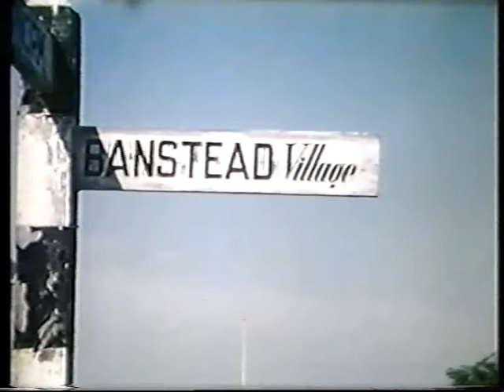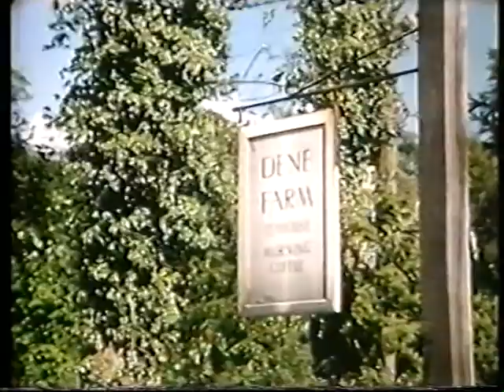They Came to a Village - Banstead in the 1950s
This is a video made by the Banstead Film Society in 1957 starring my dad, Michael Palmer, having a jolly lovely day out in Banstead. The music is straight from a war film for some reason. Here are the notes from the original programme:

"NOTES ON THE FILM AND ITS MAKING
The main function of a film society is to show
films - the making of amateur films is the business of
a cine society, which usually consists of owners of
cine cameras and other enthusiasts who are prepared to
devote their spare time and a good deal of money to
this engrossing hobby.
From the beginning of our Society's existence
we have been asked at regular intervals "When are you
going to make a film?" The short answer was "W'hen we
have sufficient talent, time, money and equipment.
Our interest in film making received a fillip
last year when we showed a selection of the "TEN BEST"
prizewinning amateur films which had achieved a much coveted award in the annual competition organised by
the magazine "AMATEUR CINE-WORLD". We were impressed
by the high technical standard of these films and the
excellent use of colour in some of them.
If we needed a further incentive, it came with
the news of Banstead's formal link with a "twin town"
in France - Etampes- whose active cine society was
making a film which would, in due course, be made
available for us to see. It was apparent that we
might be expected to provide some film record of
Banstead which could be shown in Etampes.
With the hour, came the man - Albert Lewsey,
who had recently come to live in Banstead. He had had
considerable experience of 9.5 mm. filming and was
prepared to take a leading part in making a 16 mm,
film of Banstead.
At the end of last season (April 1957) the
Society's finances were in a sufficiently healthy
condition for a small sum to be allocated for filmmaking. Our proposal was put before the Annual
General Meeting and, encouraged by the enthusiastic
support of members, the first steps were taken.
Our hopes that the film might be officially
encouragement in the form of contributions from
the Banstead Village Community Association (our
parent body) and the N.E. Ward Ratepayers'
Association.
We were able to obtain the loan of a first class 16 mm, camera and to acquire a supply of "out
of-date" film at reduced price. "Shooting" began
in May, 1957 and continued throughout the summer.
At first the weather was kind, but later on good
filming conditions were rare, and some sequences
were abandoned, or had to be taken in very poor
light. Thanks to the excellence of the camera,
and the skill exercised in editing the film, this
hazard was largely overcome.
There had been no time to prepare an
elaborate shooting script, and as the film would,
in any event, be in the nature of an experiment
it was decided simply to make a record of Banstead
and its environs - a factual film which would be
of interest both to those who live here, and also
to our French friends.
And so that is what the film is - no more
than a "documentary" without technical tricks or
any claim to special artistic merit. The film is
about Banstead and some of the surrounding country
as seen through the eyes of two young visitors,
who spend a summer day here, and meet people
carrying out their normal tasks or hobbies.
Much that we should have liked to include
has had to be omitted. We hope you will like
what remains.